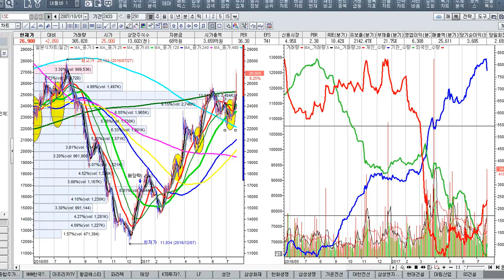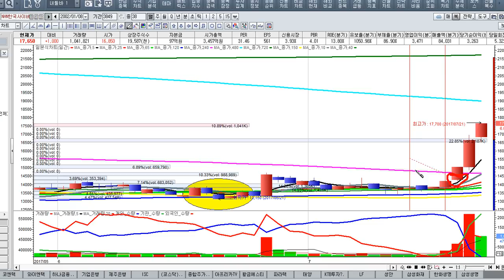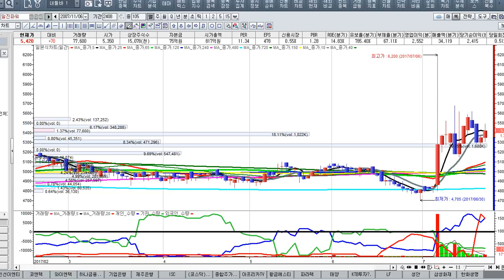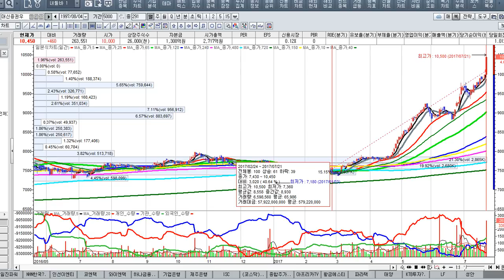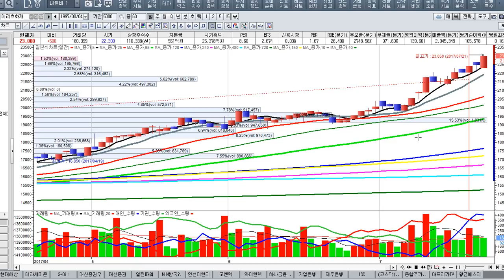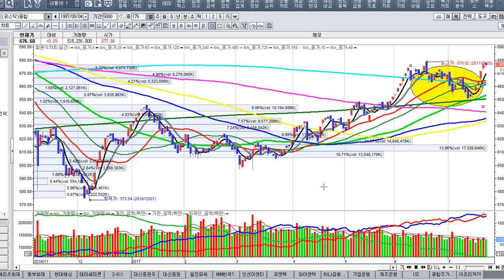[주식투자]투자에서 실수를 망각하지 말라